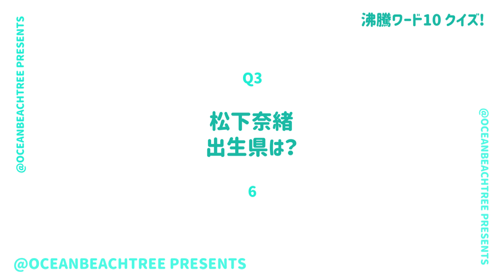沸騰ワード【7月21日放送/吉沢亮/松下奈緒】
「沸騰ワード」吉沢亮・松下奈緒

家政婦志麻さん築120年自宅古民家の改装プラン発表！